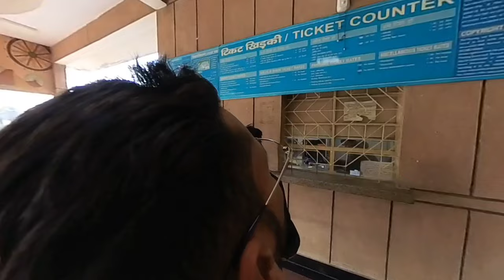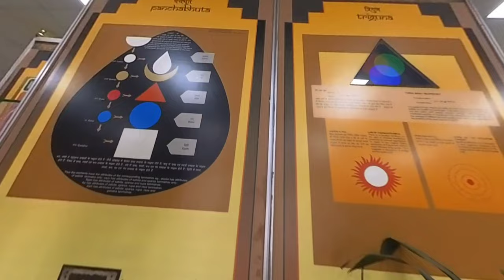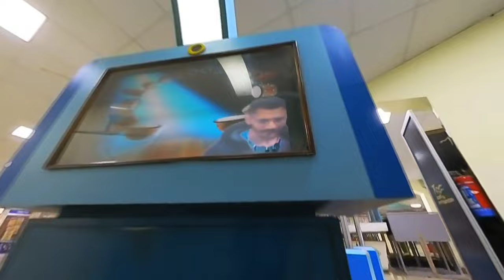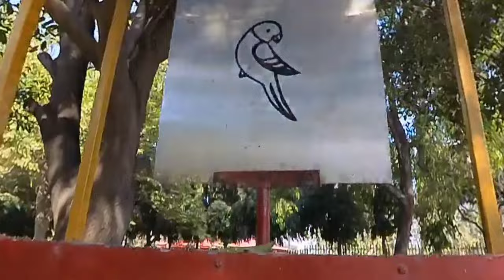kurukshetra vlog part 2 | महाभारत वाला सीन गजब का है भाई| panorama and shrikrishna museum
true Mahabharata